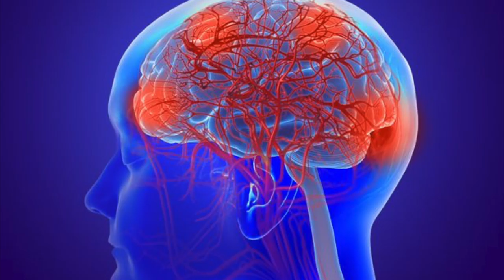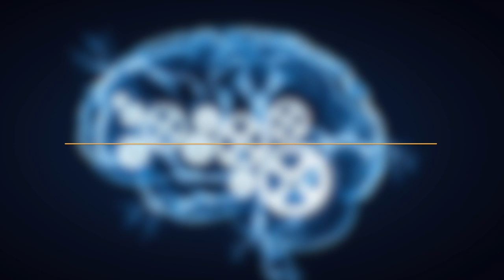LOS NOOTRÓPICOS: VUÉLVETE MÁS INTELIGENTE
Visita nuestro sitio asociado de Amazon para productos de tu interés: